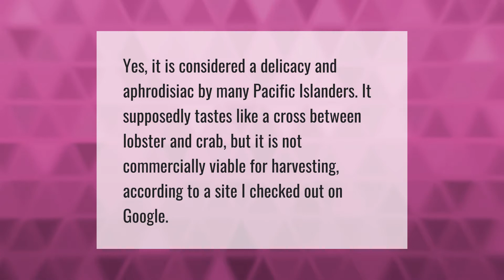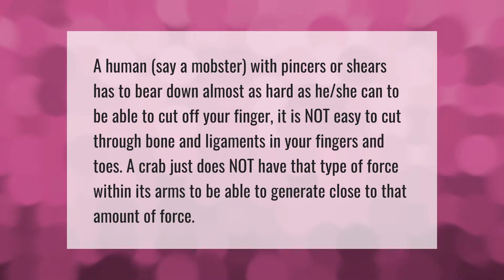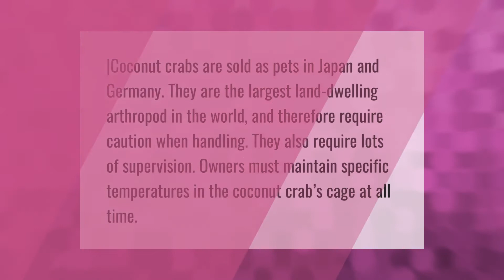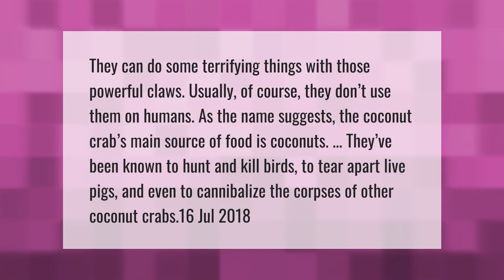Do coconut crabs taste good?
00:00 - Do coconut crabs taste good?
00:35 - Can a crab pinch your finger off?
01:06 - Can coconut crabs smell blood?
01:35 - Can coconut crabs be pets?
02:04 - Can you eat a Japanese spider crab?
02:34 - Can a coconut crab kill you?
03:09 - Can a coconut crab kill a human?

Laura S. Harris (2021, April 22.) Do coconut crabs taste good?
    AskAbout.video/articles/Do-coconut-crabs-taste-good-238033